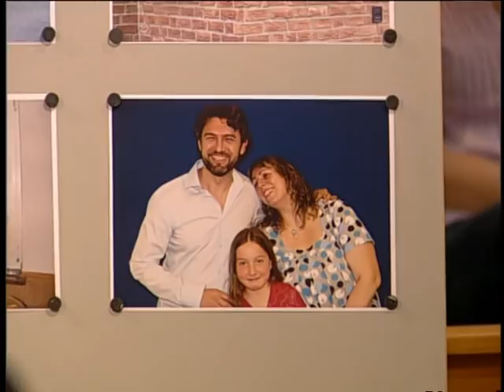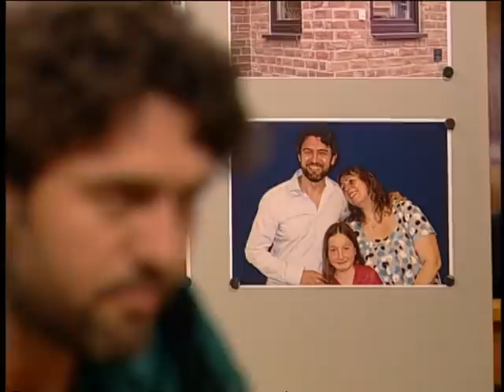Kind entführt! Mutter flieht mit Kind nach Deutschland! | Richterin Barbara Salesch | SAT.1